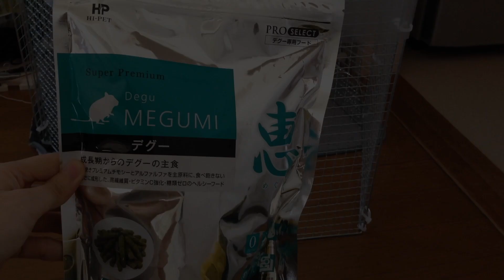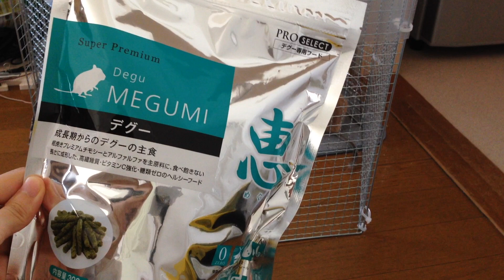"いつもの"は飽きた？むぎちゃんにデグーペレット恵をあげてみた（デグーとの暮らし）degu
はじめまして。hiroです。
至らない点も多い中、視聴していただき本当にありがとうございます。
日常のことを動画で発信していけたらと思っています。
皆さんのおかげで更新が続けられています。

ご感想などありましたらお気軽にコメントいただけたらと思います。

 🎵YouTubeオーディオライブラリのアーティスト帰属表示